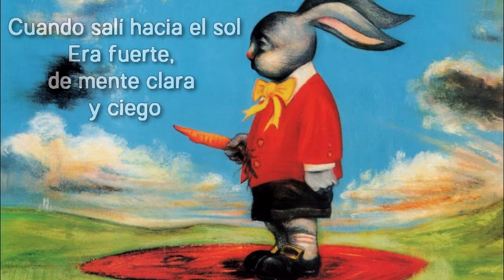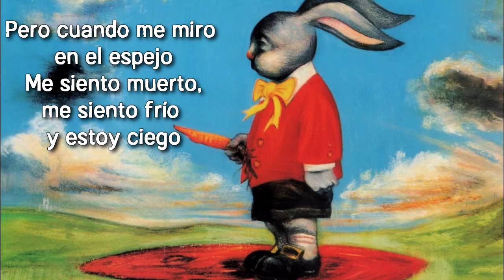SWANS - Blind (subtitulada)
White Light From The Mouth Of Infinity (1991)